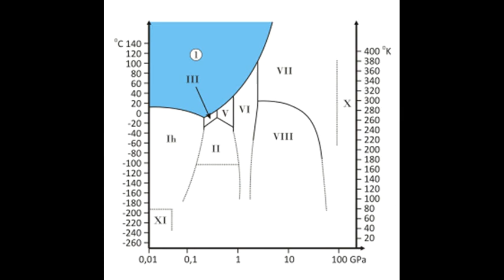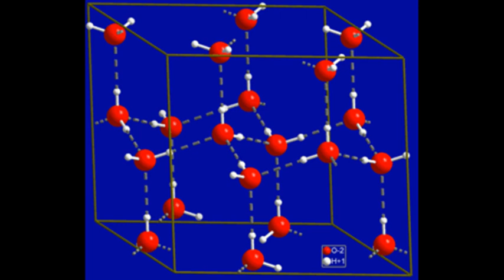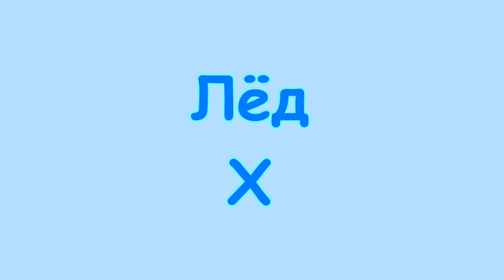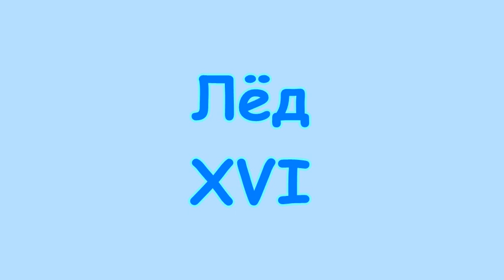Лёд - статья из Википедии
Читаю статью "Лёд" с сайта ru.wikipedia.org